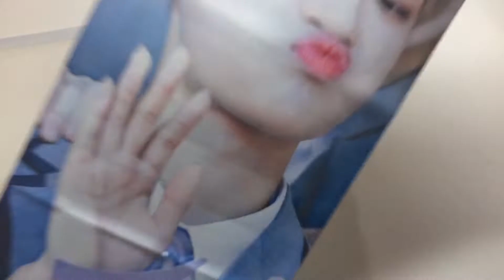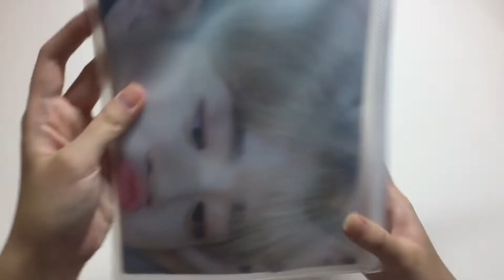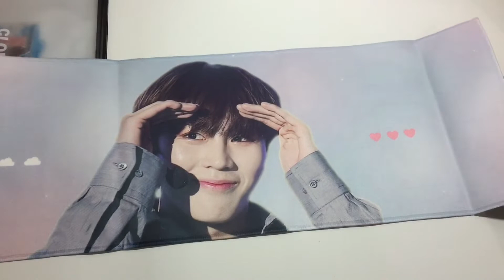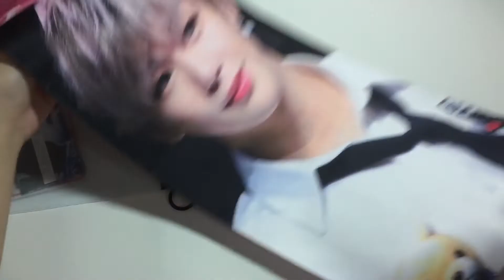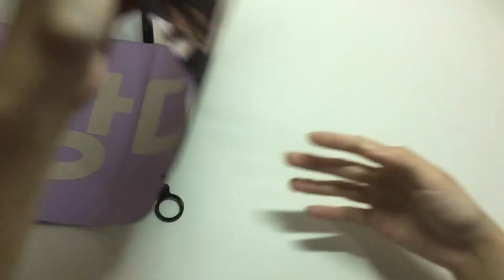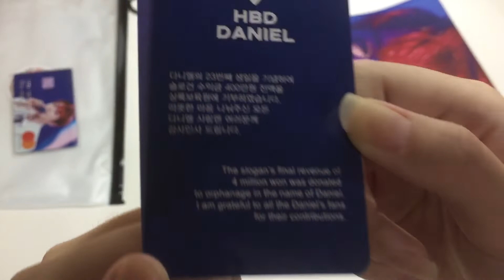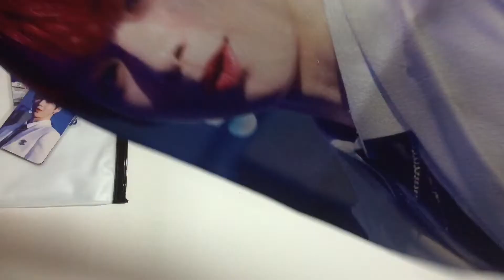➳♡゛collective kpop haul ; wanna one fansite slogans (daniel, sungwoon, daehwi)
📦where i got the items;
lee daehwi produce slogan - @daehwicom (twt)
ha sungwoon horizontal slogan - @WITH_CLOUD_ (twt)
kang daniel pink slogan - @peach_coco1210 (twt)
kang daniel purple slogan - @peach_coco1210 (twt)
kang daniel BBO DUNG - @chun_rye_k (twt)